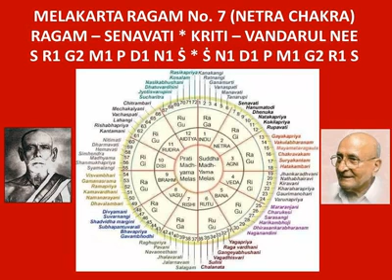vandaruL nI tA anAtha nAthA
Melakarta Raaga journey with the Seventh Melakarta ragam, Senavati.

The 72 Mēḷakarta ragas are split into 12 groups called chakrās, each containing 6 ragas. The ragas within the chakra differ only in the dhaivatam and nishadam notes (D and N). The name of each of the 12 chakras suggest their ordinal number as well.

Netra stands for the eye, of which we have  two – hence it is the second chakra.

Senavati being the seventh ragam, belongs to the Netra Chakra.  This is the first ragam in this chakra.

Arohanam       S R1 G2 M1 P D1 N1 S
Avarohanam   S N1 D1 P M1 G2 R1 S

The Kriti is composed by Sri Koteeswara Iyer and rendered by Vid S Rajam!

pallavi
anupallavi
mantra vEda tantra gIta sundara subOdha sukhAtIta
caraNam
nAyinum kaDaiyEn nAn Ayinum sEnApati pashupati shrIpati tudi
karuNAnidhi nI gatiyAm enavE mati tithi kavi kunjaradAsan uyyadati

Wishing you all a Pleasant Sunday!